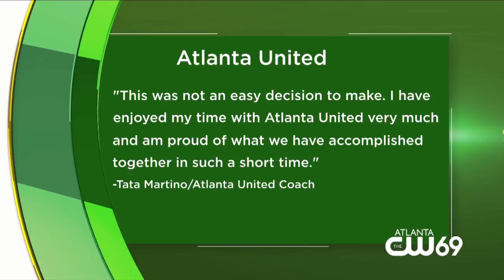Atlanta United Coach Martino Leaving At End Of MLS Season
Tata Martino is leaving Atlanta United at the end of the MLS season after guiding the expansion franchise to unprecedented success — on the pitch and in the stands. He is reportedly in line to take over as Mexico's national coach. Matt Yurus reports.